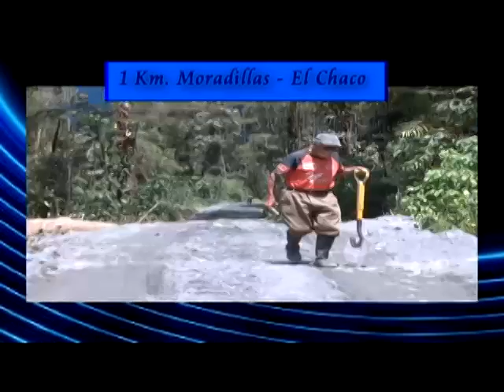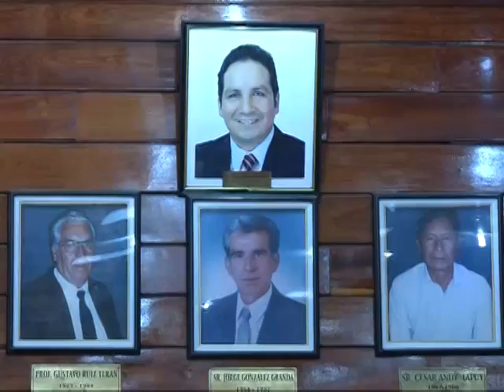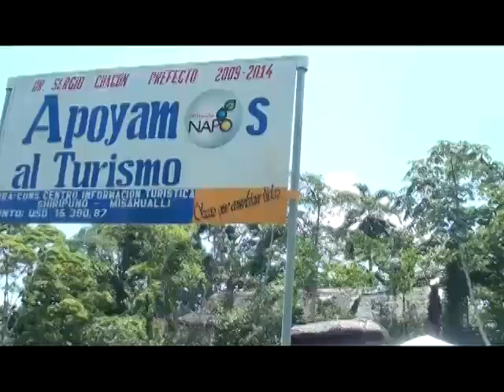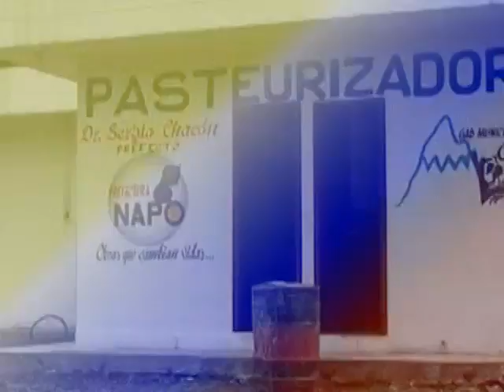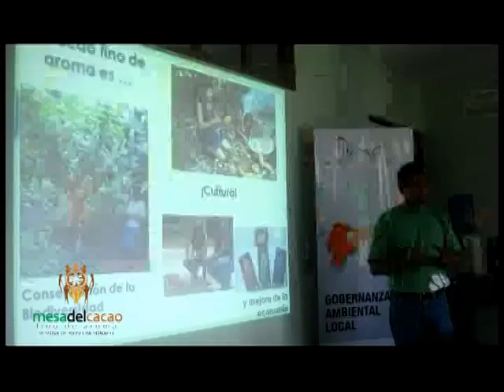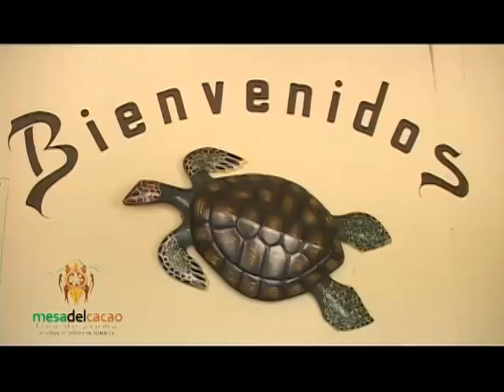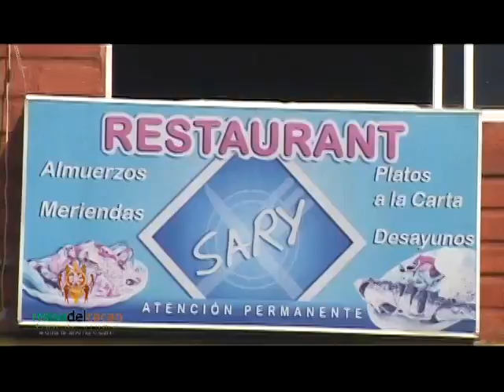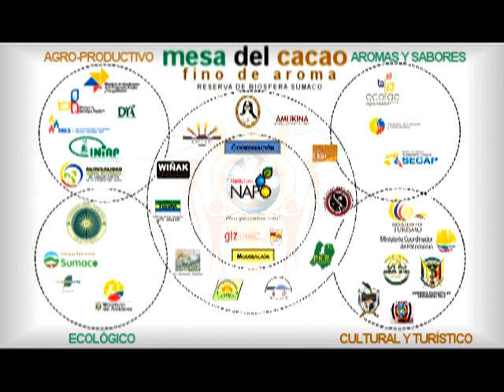GADPN - NOTICIERO GADPN VIERNES 07 DE DICIEMBRE 2012.HD